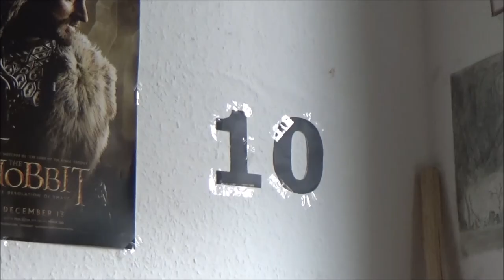10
Wie gehts jetzt nach der Sommerpause weiter? Und was passiert bei 0?